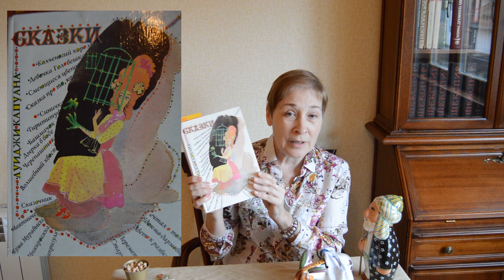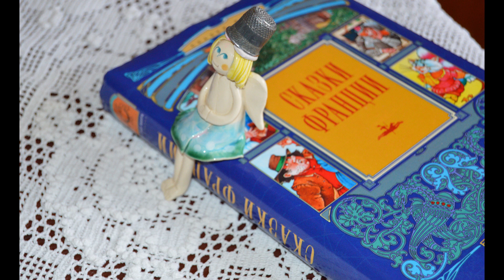Викторина «Подарки фей»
Сказочные феи - существа совершенно непредсказуемые: они помогут человеку в его бедственном положении, отправят на королевский бал в хрустальных туфельках, но могут, рассердившись, произнести такое заклинание, что уснешь на сто лет, ну или до тех пор, пока не появится прекрасный принц. Вспомните сказки, где феи награждали кого-то чудесными свойствами, дарили волшебные предметы, помогали или мешали героям сказочных историй.